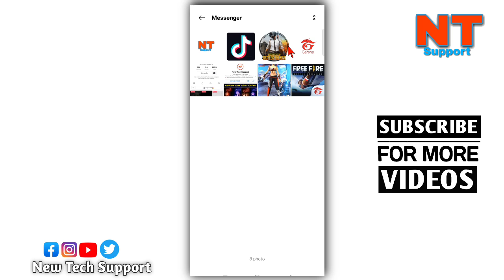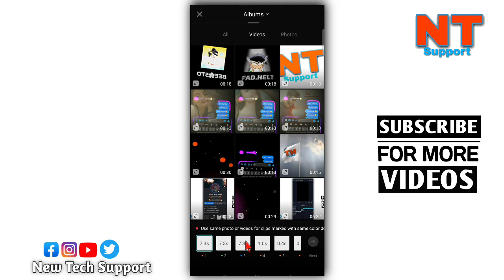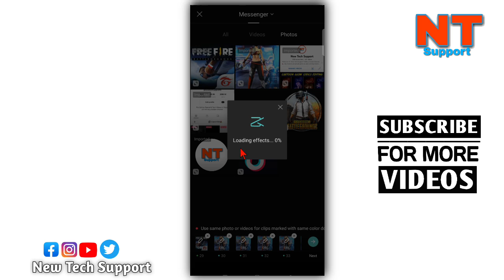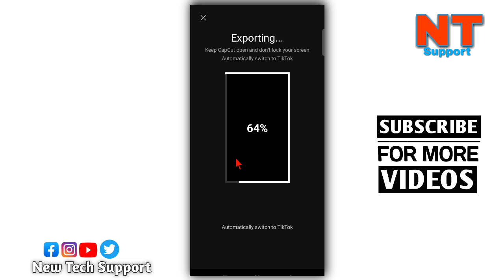Tiktok Capcut New Viral Trend | Trending tiktok steven trio template tutorial | ff trend